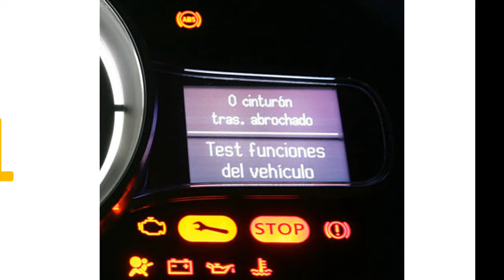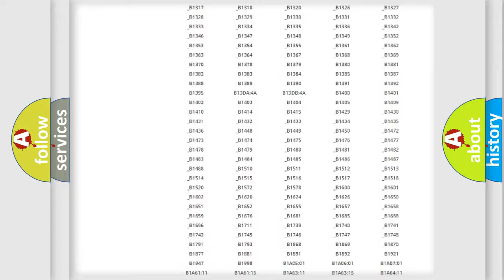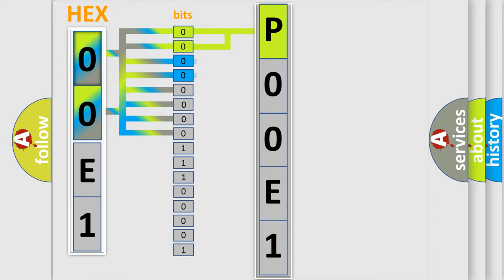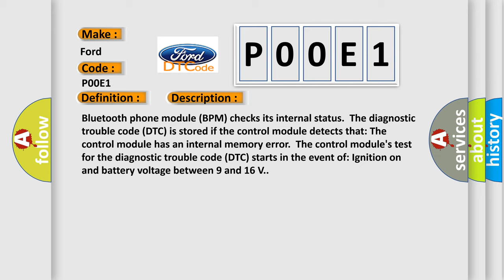DTC Ford P00E1 Short Explanation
Contents:
0:21 Basic DTC analysis according to OBD2 protocol standard.
1:48 Insight into programming
2:58 A diagnostically understandable description of the Diagnostic Trouble Code
3:05 Basic error definition

Make:
Ford
Code:
P00E1
Definition:
Control Module. System Internal Failures. Program Memory Failure
Description:
Bluetooth phone module (BPM) checks its internal status.The diagnostic trouble code (DTC) is stored if the control module detects that: The control module has an internal memory error.The control modules test for the diagnostic trouble code (DTC) starts in the event of: Ignition on and battery voltage between 9 and 16 V.
Cause:
Internal fault in the control module.